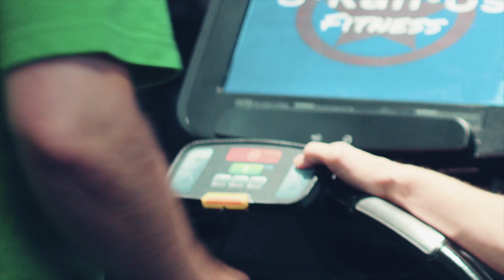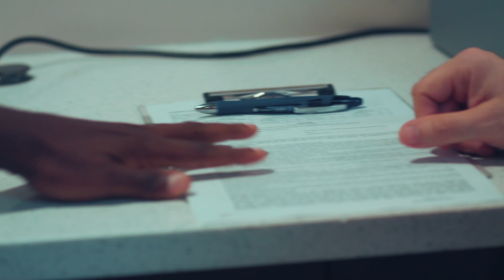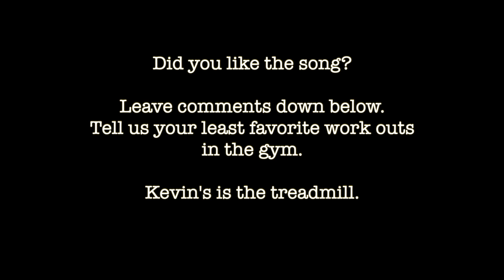Gym Shorts - "Kevin" The Gym Newbie Highlights Video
Are you going through a mid life crisis? Are you not happy with your body? Maybe you are thinking you need a change and new friends ... Well maybe you can relate to Kevin.
WAS THE GYM SUCH A GOOD IDEA FOR KEVIN?

This video is about Highlights Reel of Kevin's scenes from Gym Shorts first 2 pilot episodes.
Gym Shorts is a comedy series, playing on Amazon Video, about gym culture and gym stereotypes and all the crazy people you see in the gym.